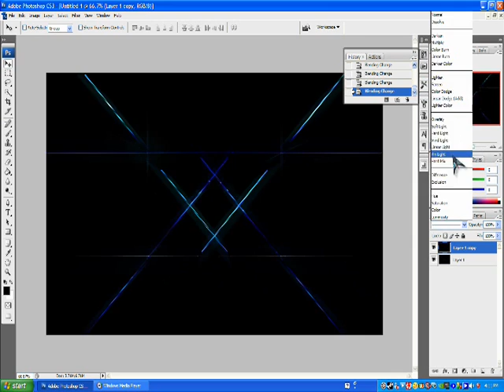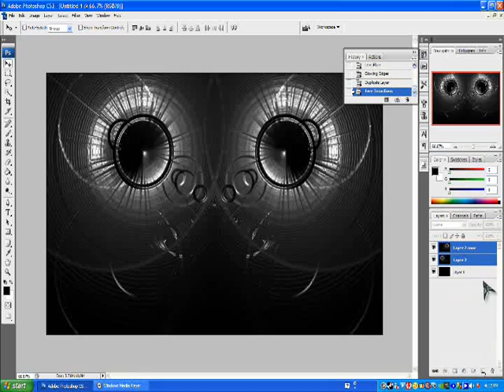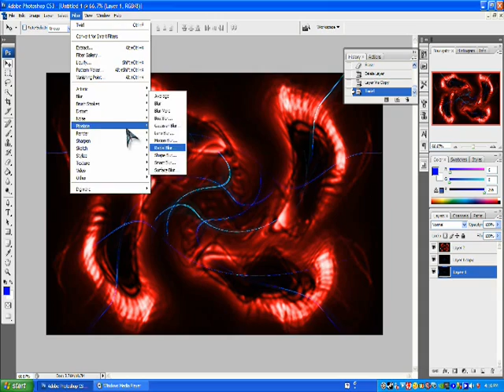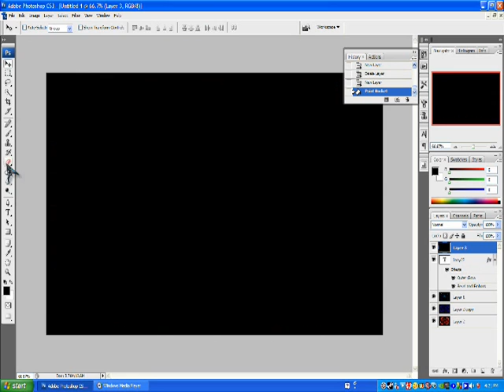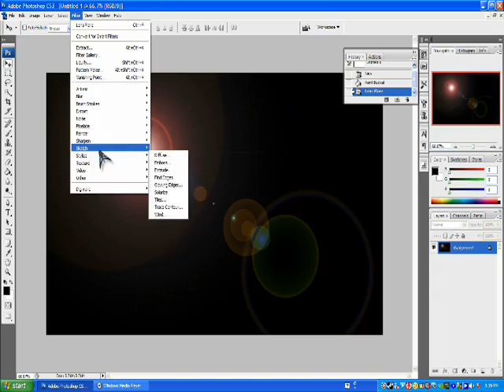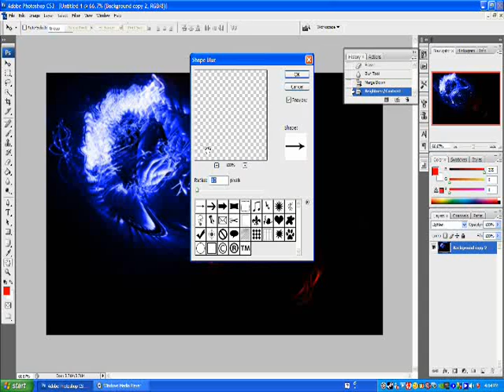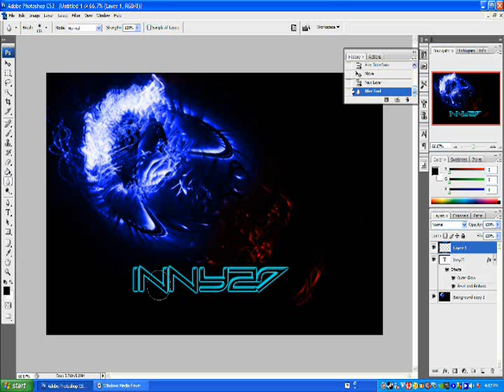Adobe Photoshop CS3 pics (not a tutorial) ~fast forwarded~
Adobe Photoshop CS3 pics and 2 quick vids of me making a picture.

but the second movie was designed by "Pizza546"

this is not a tutorial. the movie is fast forwarded and dont keep complaining and saying ~ ITS GOING TO FAST! SLOW IT DOWN!
well actually you can and if i get time i might slow it down xD

~tags~ euansargent ding dong dong min inny27 inny227 ioniza91 strykerv yonicyko ~